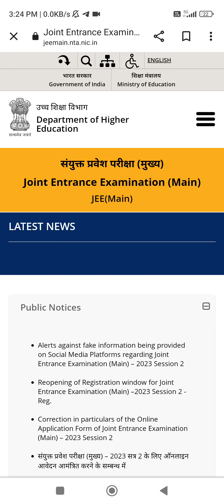JEE MAIN 2023 EXAM SESSION 2 EXAM CITY AND DATE 📅 ADVANCE CITY INTIMATION SLIP TODAY